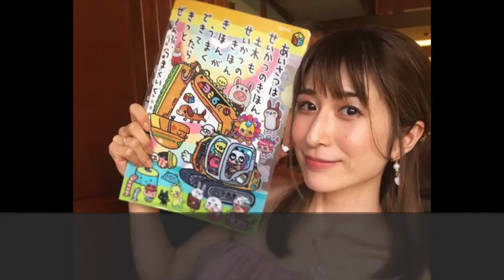美人すぎる女芸人ランキング10選「か、かわいいじゃん...」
女芸人でこのビジュアルはやばすぎですね！めちゃめちゃモテるわこれ。同じ男芸人から引っ張りだこでお誘いを受けてそうですね。
どう思いますか？